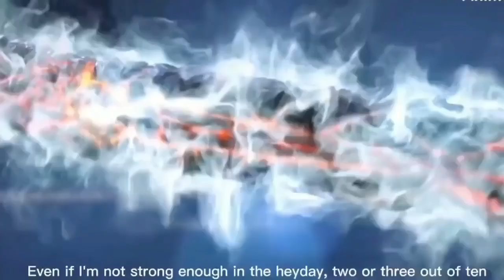Battle Through The Heavens l Benua Kaisar season 24 episode 12